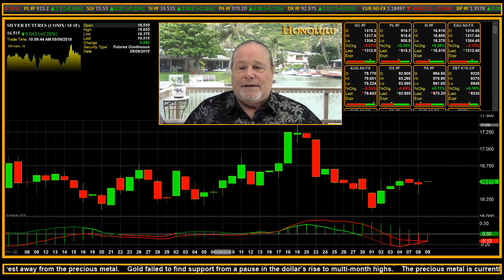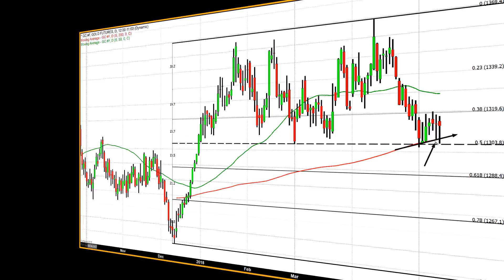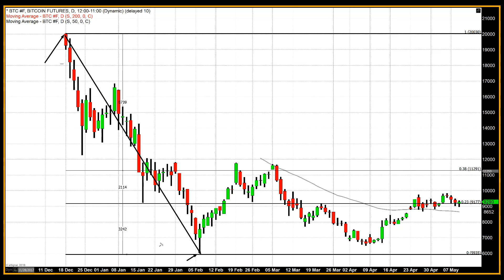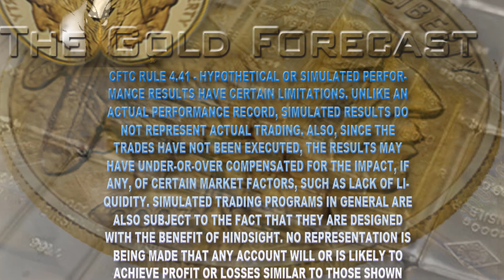Follow the Money - 05/09/2018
The catchphrase “follow the money,” popularized by the 1976 film All the Presidents Men, suggested that if you’re looking for a motive behind an event, you simply need to follow the money. In the case of recent price declines in gold, the more appropriate catchphrase would be to “follow the dollar,” or more appropriately, follow the dollar index. The dollar index is the best measure of the value of the U.S. dollar relative to a basket of foreign currencies.